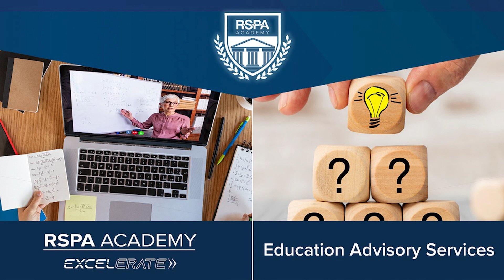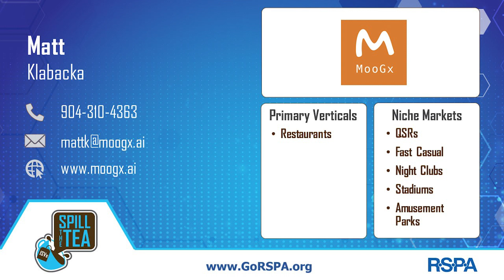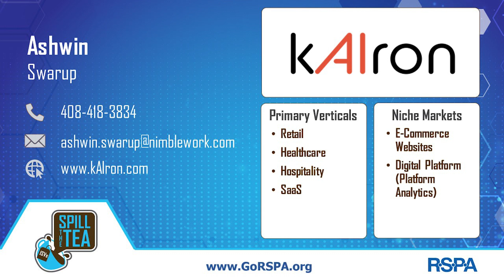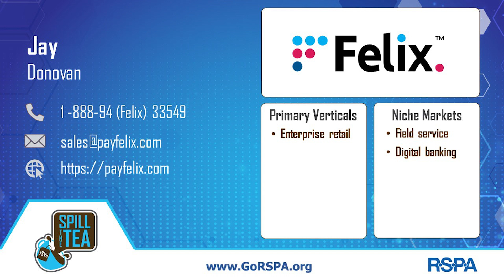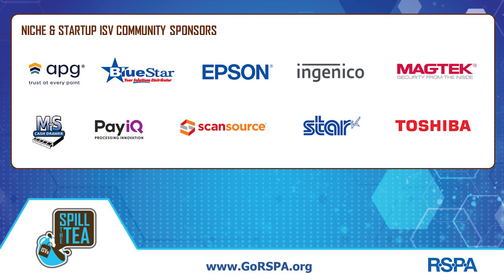RSPA “ISVs Spill the Tea” – September 28, 2023 Edition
The RSPA Niche & Startup ISV Community hosted an online “ISVs Spill the Tea” session September 28. 11 ISVs representing a variety of verticals showcased their company’s offerings in 90-second segments. In this roundtable, retail IT leaders were able to quickly meet potential new partners who can accelerate their growth and participate in an open-forum discussion.
 • Platinum: BlueStar
 • Gold: CoCard, Heartland, ScanSource, and Star Micronics
 • Silver: Epson, Ingenico, MicroTouch, and Truist

The Retail Solutions Providers Association (RSPA) is North America’s largest community of VARs, software developers, vendors, and distributors in the retail, restaurant, grocery, and cannabis verticals. The mission of the RSPA is to accelerate the success of its members in the retail technology ecosystem by providing knowledge and connections. The organization offers education, hotlines for legal, security, sales, and business advice, industry advocacy, and discounts on other services to assist members with becoming and remaining successful. RSPA is most well-known for its signature events, RetailNOW and Inspire, which provide face-to-face learning and networking opportunities.